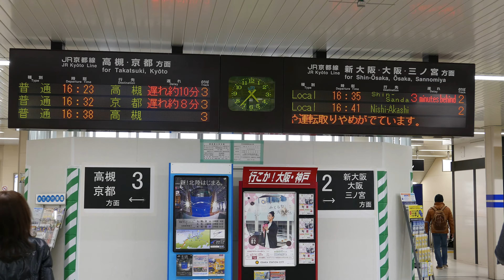【ＪＲ京都線】 踏切の確認 列車の遅れ ‹第一報 16時29分›2015年02月21日 16時40分更新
１６時２９分頃、ＪＲ京都線：摂津富田駅～茨木駅間で踏切の遮断棒が折れていたため、徐行運転しています。
また、ＪＲ京都線：吹田駅～東淀川駅間で線路内に人が立ち入ったため、ＪＲ京都線・ＪＲ神戸線の列車に遅れがでています。
影響線区

ＪＲ京都線京都　から　大阪　まで　遅延